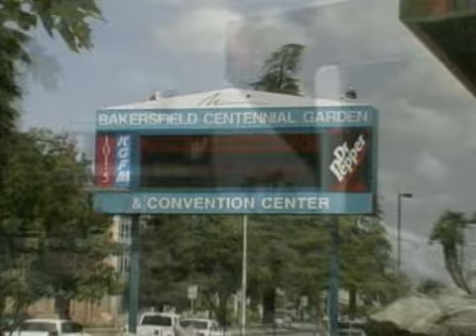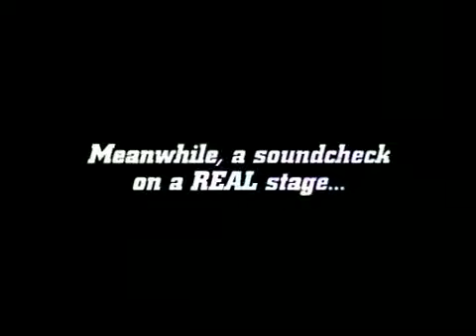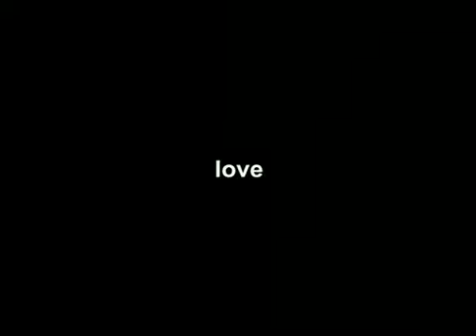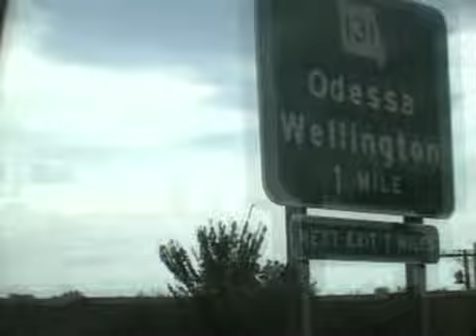Riding in Vans With Boys (Part 1)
Documentary with Kut U Up, blink-182, Green Day and Jimmy Eat World